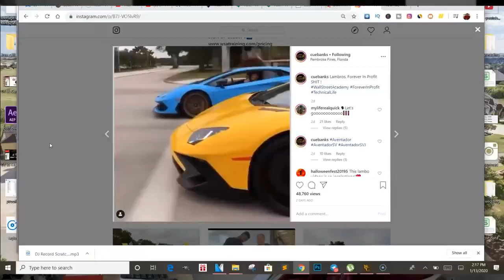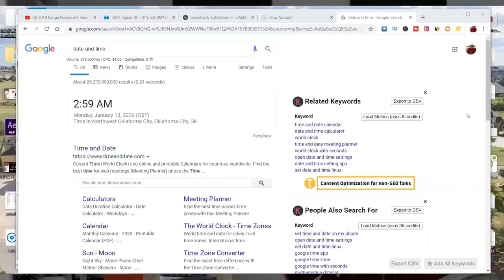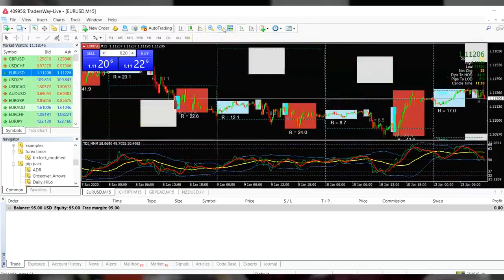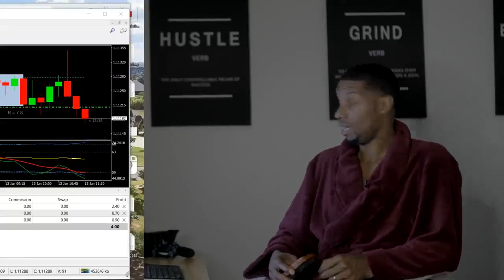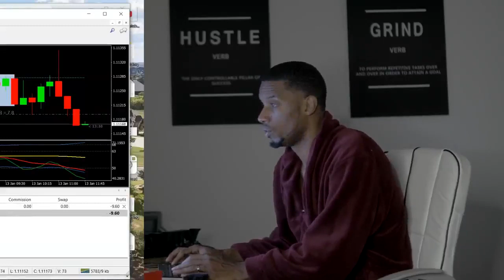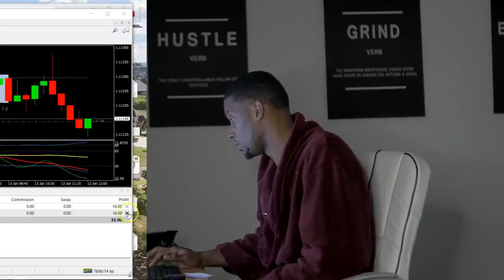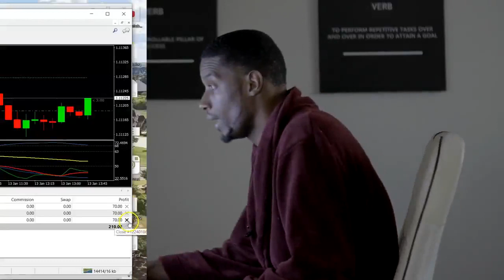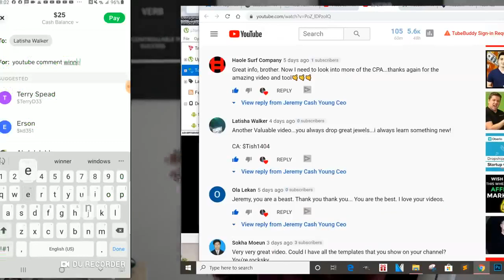Forex Trading 2020 | TURN $40 INTO $300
New to trading Or maybe you have been trading for a while but have never made a profit , then daily Forex signals could be exactly what you need...